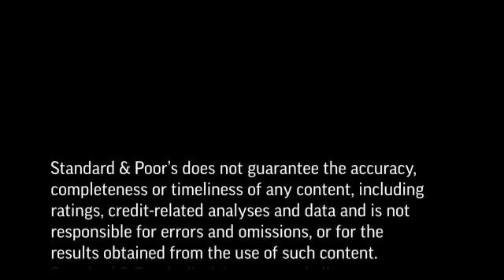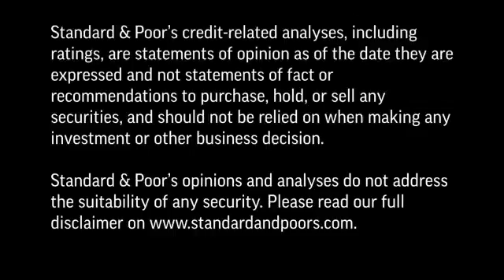Does The Increased Competition In The ILS Market Pose A Risk To Investors?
In 2014, Standard & Poor’s rated the highest amount of Insurance-Linked Securities for the first half of any year. In this CreditMatters TV segment, Standard & Poor's Associate Director Maren Josefs discusses the impact the continued capital inflow has on this market and the risks we see for investors.